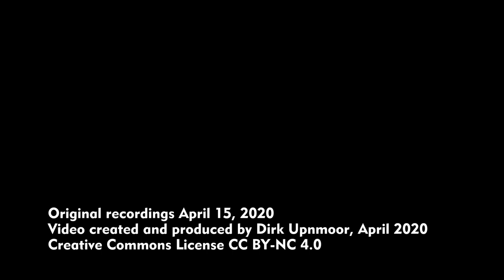Diesellok LOCON 323 (Vossloh DE 18) – Ausfahrt vom Hafenbahnhof Hamburg-Süd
Ausfahrt der Diesellok Nr. 323 /Typ Vossloh DE 18 der Firma LOCON (LOCON Logistik & Consulting AG) mit einem langen Containerzug aus dem Hafenbahnhof Hamburg Süd. Aufnahmen vom 15. April 2020